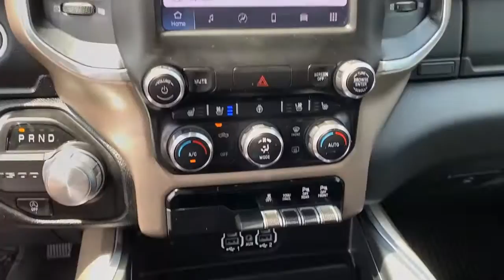2022 Ram 1500 Dallas TX PL537553A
2022 Ram 1500 Laramie - Stock#: PL537553A

Uptown CDJR
2800 W Mockingbird Lane

Recent Arrival!br2022 Ram 1500 LaramiebrThe UPTOWN DIFFERENCE is in our people and principles. Our mission is to provide an exceptional Total Ownership Experience through integrity accountability and a passionate commitment to client service. To us this means doing what is right the first time following through with what we promise and delivering on our commitments to you our client.